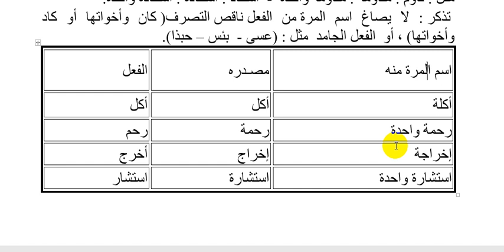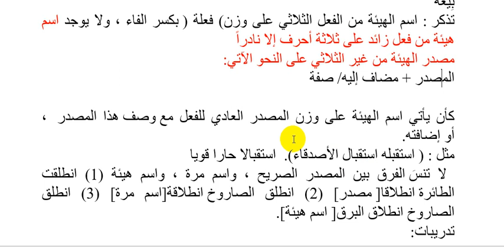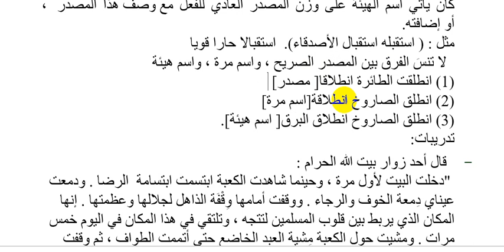مهارات اللغة العربية || اسم المرّة واسم الهيئة || محمد نجم النوفلي